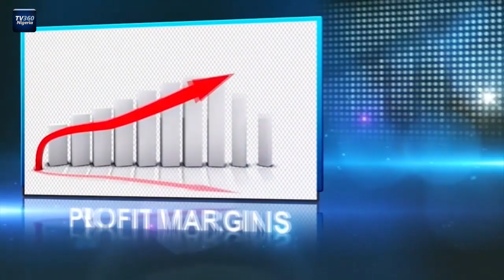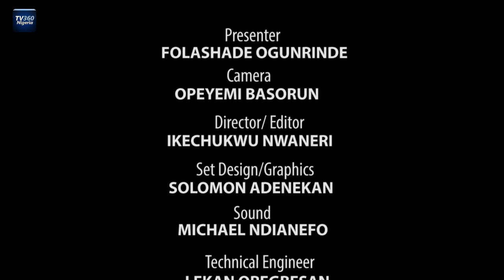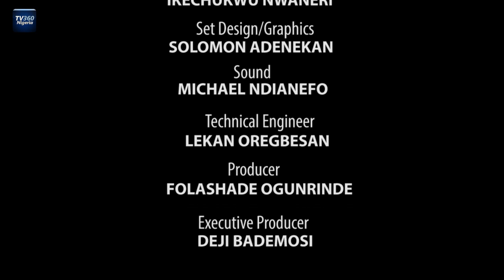MONEY MATTERS EP 70:Analysis of 2021 budget performance and highlights of the 2022 Appropriation Act